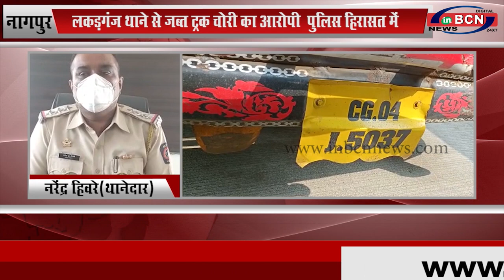नागपुर:लकड़गंज थाने से जब्त ट्रक चोरी का आरोपी पुलिस हिरासत में